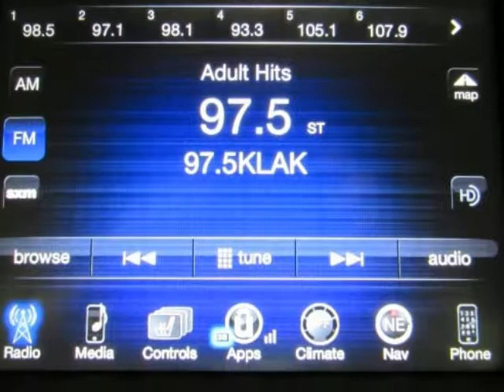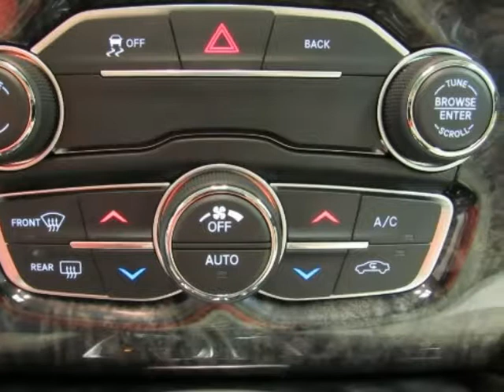2016 CHRYSLER 300 Used Car For Sale Whitesboro TX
2016 CHRYSLER 300 Used Car For Sale Whitesboro TX.
Hoyte Dodge RAM Chrysler Jeep is proud to offer  Whitesboro TX this used 2016 Chrysler 300 4 Door Sedan 300C RWD Base Gray 3.6L 6-Cylinder SMPI DOHC.

2300 N. HWY 75